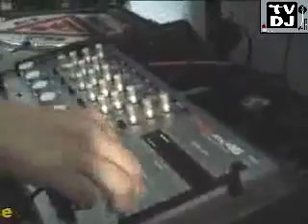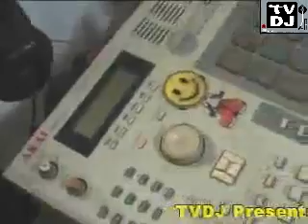TVDJ - DJ Maysa Moura (Ladies House) 26/05/2008